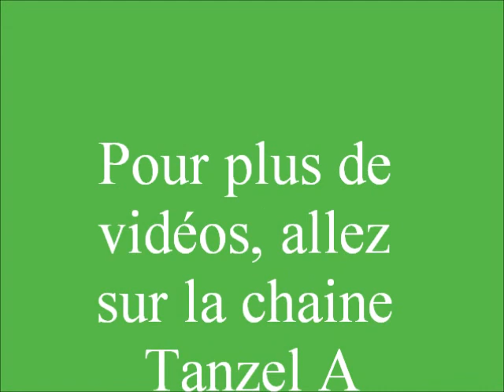[TUTO] Comment fabriquer un sapin de Noël avec des K'NEX - KNEX - tuto - Diy - Christmas tree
Voici un tutoriel pour réaliser un sapin de Noël avec des K'nex ;)

Suivez les étapes et construisez votre sapin en quelques minutes!!!